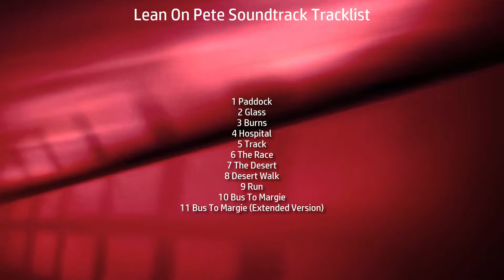Lean On Pete Soundtrack Tracklist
💿 Amazon Digital (UK)

Type: Original Motion Picture Soundtrack
Label: Varese Sarabande
Format: Digital
Date: April 27, 2018

1 Paddock
2 Glass
3 Burns
4 Hospital
5 Track
6 The Race
7 The Desert
8 Desert Walk
9 Run
10 Bus To Margie
11 Bus To Margie (Extended Version)